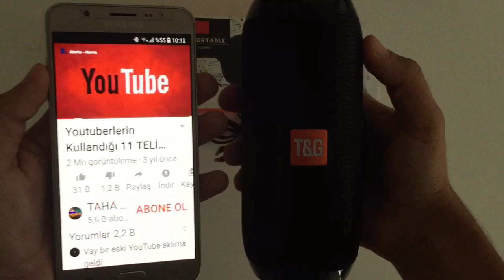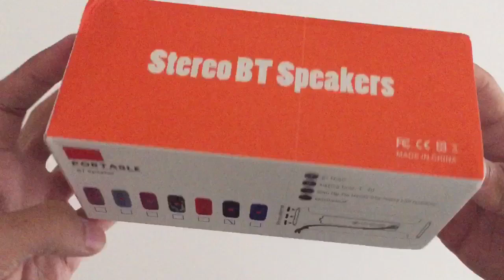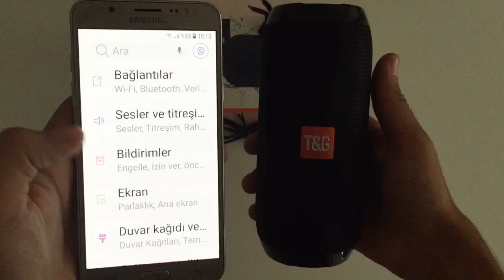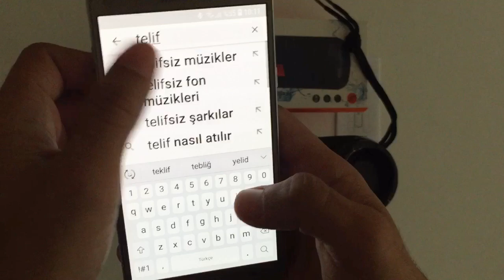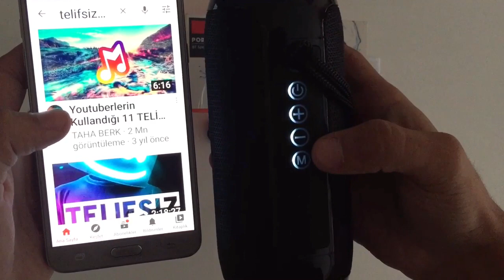TG-117 BLUETOOTH HOPARLÖR ÜRÜN İNCELEMESİ ✅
➡️ Selam dostlar, bu videomda sizlere Tg-117 bluetooth hoparlör ürün tanıtımını yaptım  :)